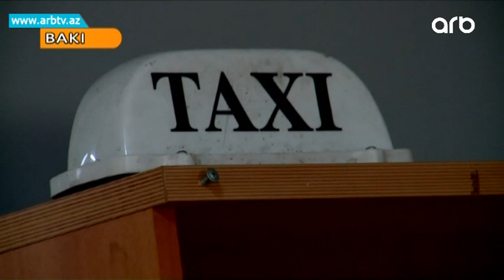Taksi suruculerinin qiymet naraziligi | Gune Dogru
Son zamanlar taksi şirkətlərində çalışan sürücülər kütləvi halda işdən çıxır. Sürücülərin getdiyi məsafəyə görə yox, 1 günlük qazancını hesablayan taksi şirkətləri isə qiymətlərin elə də aşağı olmadığını bildirirlər. Ekspertlər isə deyir ki, bu gün sayı günü-gündən artan taksi şirkətləri sürücüləri istismar edirlər. Gecə-gündüz çalışan sürücünün də həm sağlamlığı əldən gedir, həm də avtomobili sıradan çıxır. Ekspertlər deyir ki, məsələnin birdəfəlik həlli, hazırda ölkədə bu sektorda olan pərakəndəliyə son qoymaq və vahid taksi platformasının yaradılmasıdır. Əks təqdirdə, daha çox müştəri cəlb etmək üçün bir-biri ilə rəqabət aparan və qiymətləri aşağı salan taksi şirkətləri sürücüləri istismar etməkdə davam edəcək.